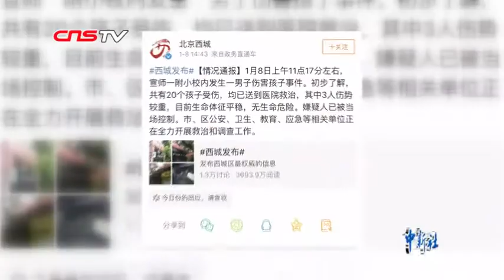北京一小学20名学生被打伤 嫌疑人系校内维修工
1月8日上午11时17分，北京一小学发生伤害孩子事件。据西城区政府官微消息显示：共有20个孩子受伤，均已送医院救治，目前生命体征平稳，无生命危险。